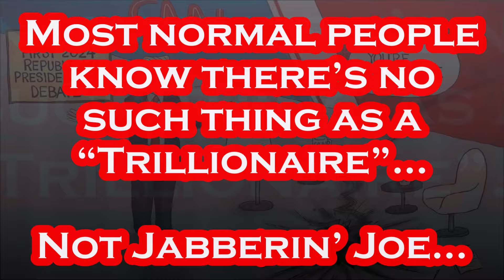Just Like UNICORNS, Joe Biden Thinks These EXIST.....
It's UNBELIEBAVLE That Joe Biden Said this AGAIN!!!.
Per ABC: In a historic clash of personality and policy, Joe Biden and Donald Trump took the stage for the first presidential debate of the 2024 election. The showdown provided a rare opportunity for both candidates to move the needle in what has been a stubbornly tight race for the White House, but at the end of the night, Biden's halting performance raised new concerns among Democrats and cause Republicans to celebrate. The debate was a rematch for Biden and Trump, who faced each other twice in 2020, but a first-of-its-kind format and a vastly different political landscape presented new challenges for the two rivals. For the most part, tonight's debate revealed nothing new about what Biden and Trump think on major issues from the economy, immigration, foreign policy and reproductive rights. Each candidate reiterated positions they've already touted countless times on the campaign stump. Instead, they largely focused on criticizing each other's past records and lobbing personal attacks. In his two-minute closing argument, Trump went after Biden's record abroad in a personal attack. "They don't respect you throughout the world," he said. Trump said he had the largest tax cut and the largest regulation cuts in history, but the country is now "exploding." "We're a failing nation, but it's not going to be failing anymore," he said. "We're going to make it great again." Trump went to other topics when asked if he would accept the results of the 2024 election and had to be asked the question several times. The former president finally responded, "If it's a fair and legal and good election absolutely," before adding that he would have accepted the last election if not for "the fraud." There was no evidence of widespread election fraud in the 2020 election.

Artist: Rachel K Collier
Title: Beatles Unite